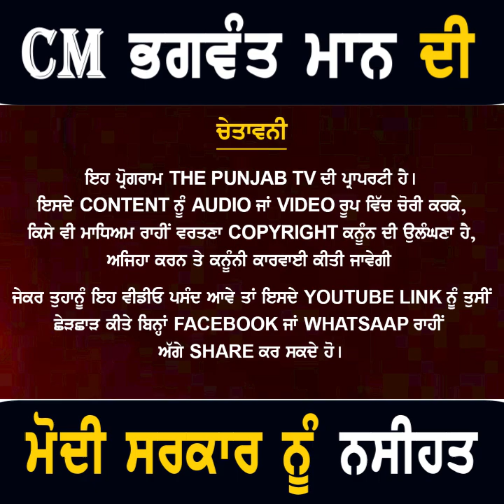ਮੁੱਖ ਮੰਤਰੀ ਭਗਵੰਤ ਮਾਨ ਦੀ ਮੋਦੀ ਸਰਕਾਰ ਨੂੰ ਨਸੀਹਤ CM Bhagwant Maan advise to Modi Govt | The Punjab TV